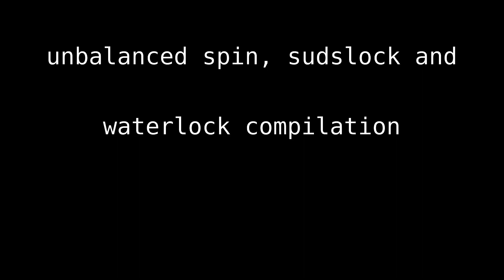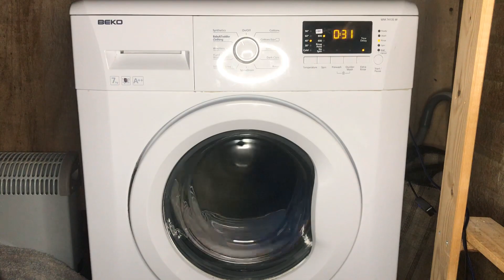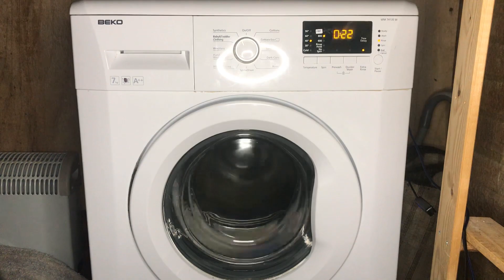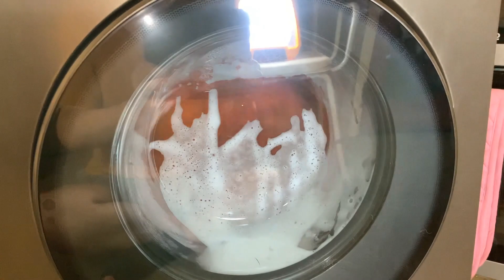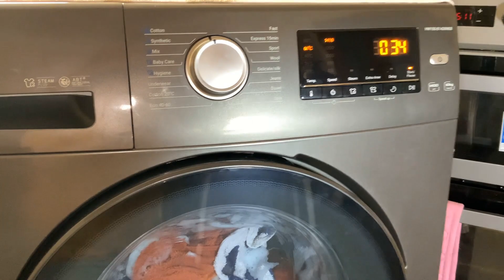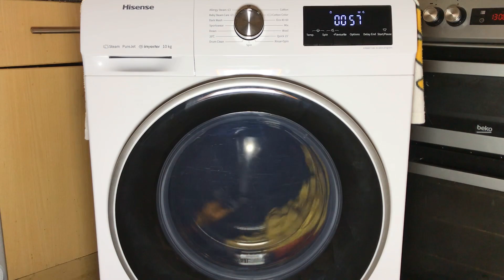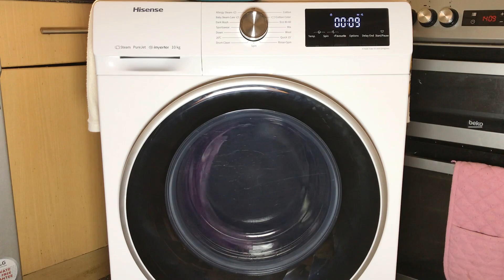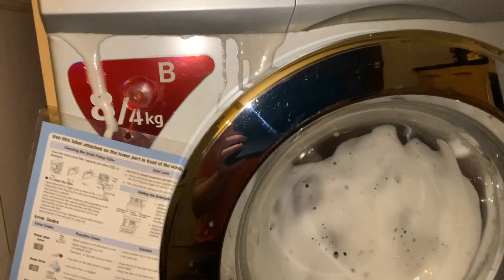unbalanced spin, sudslock and waterlock compilation #3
the long-awaited third unbalanced spin, sudslock and waterlock compilation is finally here - 14 months after the last episode. hope you enjoy.

00:00:00 - introduction
00:00:11 - #1
00:03:49 - #2
00:09:59 - #3
00:15:55 - #4
00:19:30 - #5
00:23:08 - #6
00:26:42 - #7
00:28:45 - #8
00:30:49 - #9
00:37:31 - #10
00:41:48 - #11
00:44:37 - #12
00:45:49 - #13
00:46:07 - #14
00:46:25 - #15
00:46:24 - #16
00:47:47 - #17
00:48:08 - #18
00:48:34 - #19
00:51:10 - #20
00:52:10 - #21
00:53:04 - #22
00:53:23 - #23
00:54:17 - #24
00:55:07 - #25
00:56:03 - #26
00:57:03 - #27
00:58:10 - #28
00:58:25 - #29
00:59:22 - #30
00:59:40 - #31
00:59:55 - #32
01:00:13 - #33
01:00:26 - #34
01:00:43 - #35
01:01:01 - #36
01:01:18 - #37
01:01:37 - #38
01:01:55 - #39
01:02:13 - #40
01:02:31 - #41